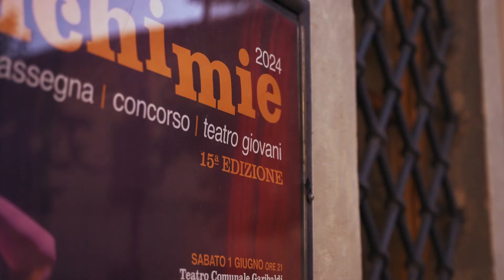Alchimie - Conclusa l'edizione 2024 della rassegna-concorso di teatro giovanile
Giovedì 20 giugno si è svolta la premiazione al Palazzo Pretorio di Figline della 15ª edizione